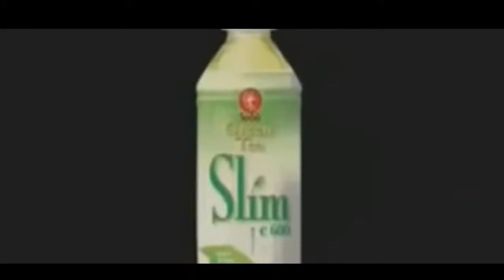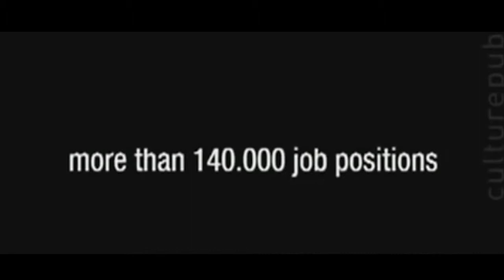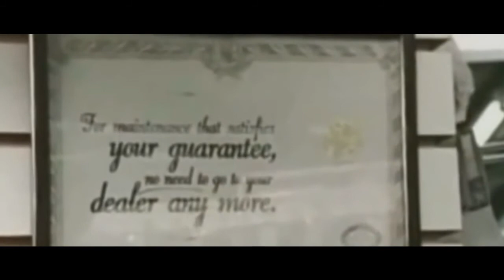Best Funny Commercials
Commercial may refer to:

Advertising, paid classified messages in newspapers, magazines, flyers, billboards, and paid announcements over radio and television
Radio advertisement, paid announcements over the radio to sell a product, item or service
Television advertisement, paid announcements over the television to sell a product, item or service.
Commerce, a system of voluntary exchange of products and services to the country
Trade, the trading of something of economic value such as goods, services, information or money
Commercial agriculture, the large-scale production of crops for sale
Commercial bank, a type of bank specializing in checking accounts and short-term loans
Commercial broadcasting, the practice of airing radio and television advertisements for profit
Commercial Drive, Vancouver, a roadway in the city of Vancouver
Commercial law, the legal regulations governing transactions and related matters in business, commerce and trade
Commercial property, real estate developed for use by businesses
Commercial software, a software that is licensed for a fee
Commercial Solutions, a company in Edmonton
Commercial Township, New Jersey, in Cumberland County, New Jersey
Commercial vehicle, a type of vehicle for hire to transport goods or passengers
Strictly Commercial, a compilation album by Frank Zappa.